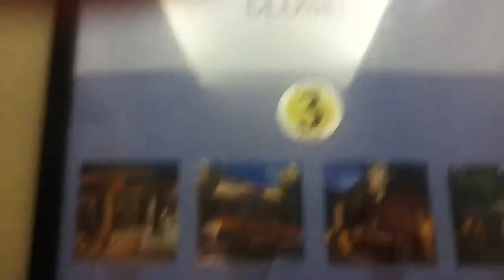VEDA #5: Unknown Elevator at the Museum of Civilization in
While my brother was at his Carleton University information session, my mom and I took a cab over the bridge to Quebec to the Museum of Civilization, which is dedicated entirely to Canadian history. I have a few pictures, so maybe I'll compile some of them into a VEDA.